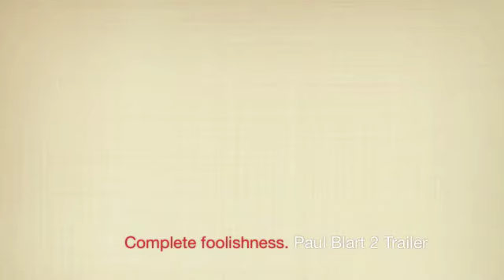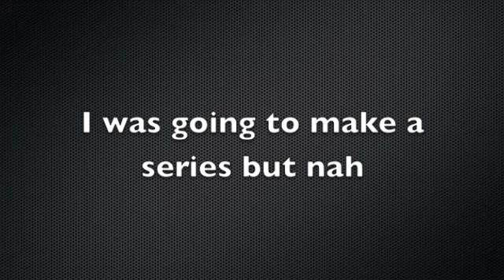Disney Crossovers Season 3 Complication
These are really old Disney crossover videos I made years ago.

Here are the times for the videos (and the stories):

00:00 - Protector: Just a little clip of Rapunzel sacrificing herself to save Hiro.

00:43 - Paul Blart 2 Trailer: Yes. I did it. Enjoy.

03:07 - This is actually my inside joke. Ignore it.

03:56 - Jack and Anna fight and he accidentally freezes her.

04:22 - Elsa and Ariel fight.

04:36 - I was going to make this a series but nah. Anna, Jim, Jack, Hiro, and Baymax are fighting the bad guy from Kingdom Hearts who is trying to destroy their world and Anna sacrifices herself to save their world (totally improvising). The boys and Elsa grieve, then Axel shows up and tries to "destroy" them. They fight and Baymax ends up dying as well. This isn't in the video but just imagine that now Elsa is suggesting they leave their world behind but Jim is not for it and they get into an argument. You can decide what happens next.